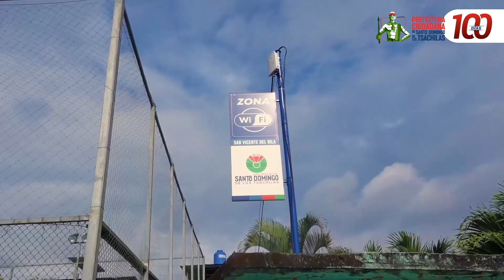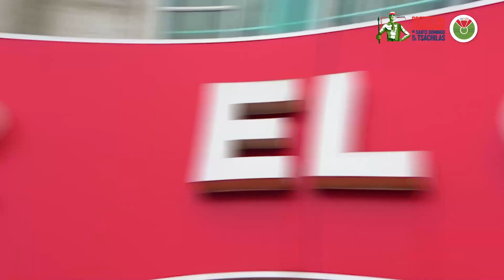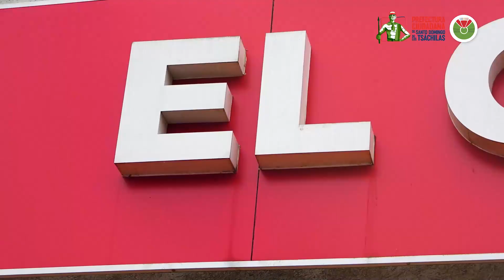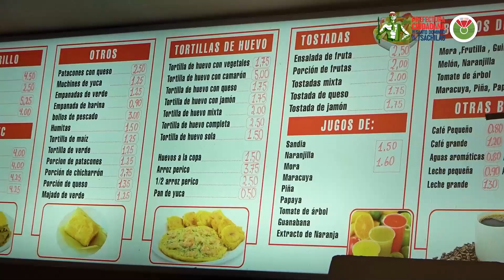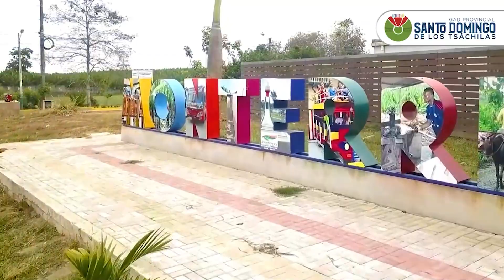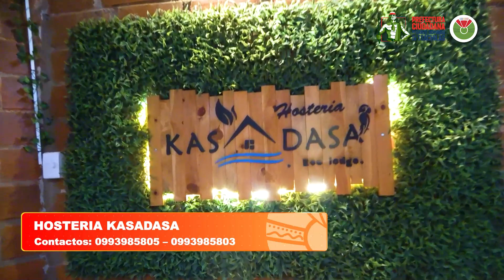Programa Infórmate con la Prefectura mes de septiembre 2023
A través de nuestro espacio InfórmateConLaPrefectura te damos a conocer las principales noticias de nuestra Provincia